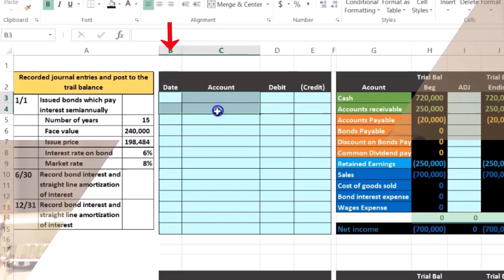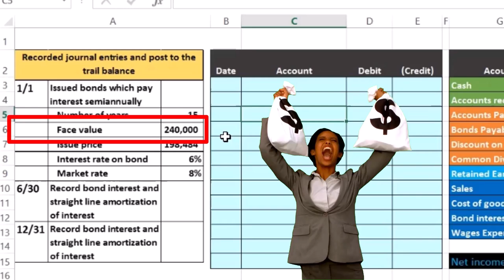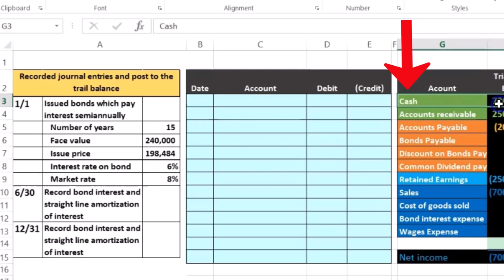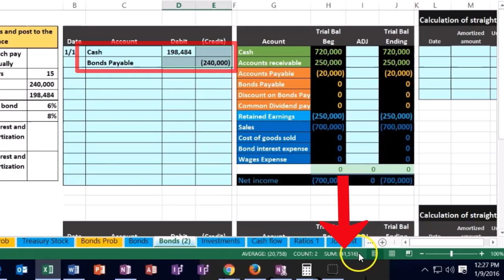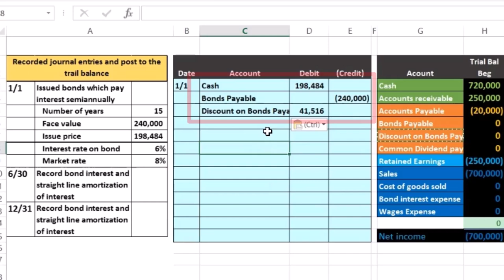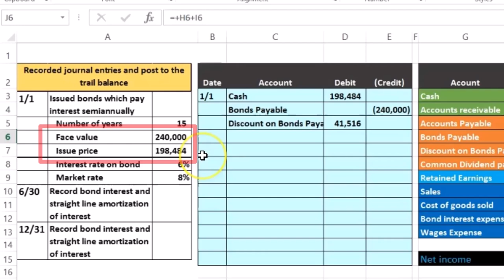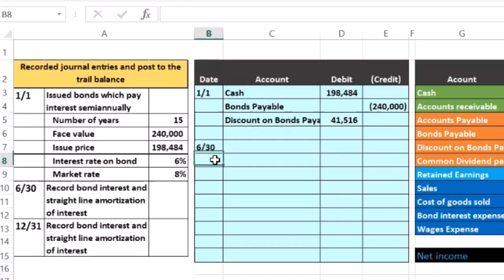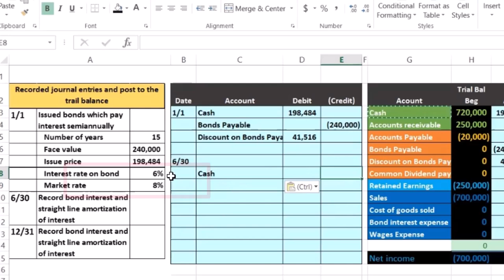Registrar emisión de bono con descuento amortizar directamente 1400.10 Contabilidad financiera